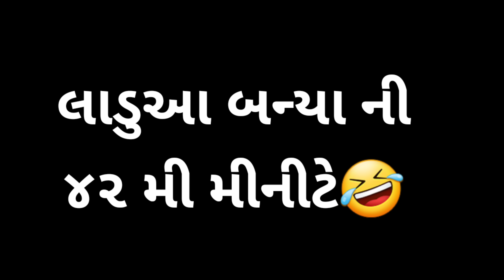બા થયા બીમાર || મેથીના લાડુઆ પણ પથરા જેવા || ગુજ્જૂ લવ ગુરુ થયા બીમાર || Gujju Love Guru comedy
ઉત્તરાયણ ની દેશી કોમેડી
ઘુઘુ ની ઊત્તરાય

ભદો લાયો પતંગ
ઉત્તરાયણ ની કોમેડી
ઘુઘુ vs ભદો
Habibi comedy
Hubibi comedy
ચુંટણી ઉપર ભરચક કોમેડી વીડિયો
Gujju love guru comedy
Chuntani comedy video
New video
ઘુઘુ ની કોમેડી
ઘુઘુ નુ બેસતુ વરસ
ટાઈટલ
બેસતા વરસ ની ધમાકેદાર કોમેડી
||Gujju Love Guru comedy || Gujju Love Guru

વીડિયો સુટીંગ અને સહયોગ
પરેશ રાઠોડ

એક્ટીંગ
એડીટીંગ
સ્ટોરી
ગુજ્જુ લવ ગુરુ

Gujju love guru ચેનલ ને..
સબસ્ક્રાઈબ કરો
વીડિયો ને..
લાઈક કરો
શેયર કરો
કમેન્ટ કરે
બેલ આઈકોન ને દબાવો...

આપણી યુટુબ મા આ બીજી વ્લોગ ચેનલ છે

આપણુ ઈન્સ્ટા ગ્રામ મા એક એકાઉંટ છે
નોધ
બીજા ઘણા બધા એકાઉન્ટ છે મારા નામ ના જે મારા નથી😍😘

બનાસકાંઠા ની એક દમ દેશી ભાષા ને પીરસવાની કોશીષ મા રહીએ છીએ...

નોધ...
અમુક તોછડા શબ્દો અમારા એરીયા મા નોર્મલ બોલાતા હોવાથી પ્રયોગ કરવામા આવે છે.. જેમ કે...  નબળા .. મારો હાહરો... હોપારા... ટણપા..
તો આપ સૌ એક મનોરંજન રુપી જોશો...

વીનંતી
અમારા વીડિયો મા ક્યાય કોઈ પણ શબ્દો થી આપને કોઈ પણ રીત ની પ્રોબ્લેમ આવતી હોય તો તમે અમને જાણ કરશો...

આભાર..
તમામ મિત્રો નો દીલ થી આભાર માનુ છુ કે તમે મને નીહાળી ને મને સ્વીકાર કર્યો છે તમે મને પ્રેમ આપ્યો છે..

બે શબ્દો તમારા પ્રેમ માટે
કે..
મારી પાસે નથી એસી વાળો બંગલો
કે
નથી કરોડો ની ગાડી..
બસ છે તમારો સાથ અને સહકાર
મારા જીવનની સૌથી મોટી છે મુડી..

આભાર
દીલ થી લવ યુ🤗😍😘

Gujju love guru new comedy
Gujjubhai new comedy
Gujju love guru
Gujjubhai
Gujjubhaicomedy
New gujarati comedy
Gujarati new comedy
Desi gujarati comedy video
ગુજરાતી ન્યુ કોમેડી વીડિયો
ગુજ્જુ લવ ગુરુ ન્યુ કોમેડી વીડિયો
ગુજ્જુભાઈ ન્યુ કોમેડી વીડિયો
ગુજ્જુ લવ ગુરુ
ગુજ્જુ ભાઈ કોમેડી
ગુજરાતી કોમેડી વીડિયો
ગુજરાતી દેશી કોમેડી વીડિયો
ગુજ્જુ ની કોમેડી
ગુજ્જુ દેશી કોમેડી
ઘુઘુ ના લગન કોમેડી
ઘુઘુ ની કોમેડી
ન્યુ દેશી કોમેડી વીડિયો ગુજ્જુ લવ ગુરુ
ન્યુ ગુજરાતી કોમેડી વીડિયો ગુજ્જુ ભાઈ
ન્યુ ગુજરાતી સોર્ટ ફીલ્મ ગુજ્જુ ભાઈ
ગુજ્જુ લવ ગુરુ ની ન્યુ ગુજરાતી કોમેડી